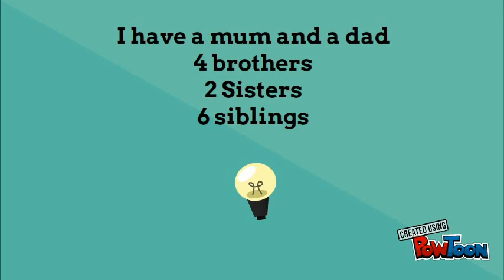All about me (Part 2)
Welcome to part two of all about me! To see part one, here it is: